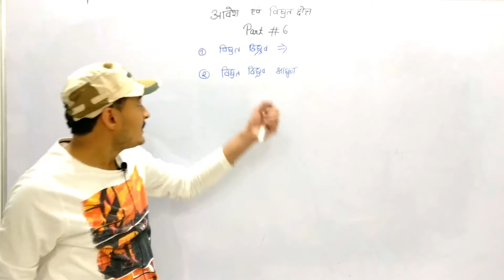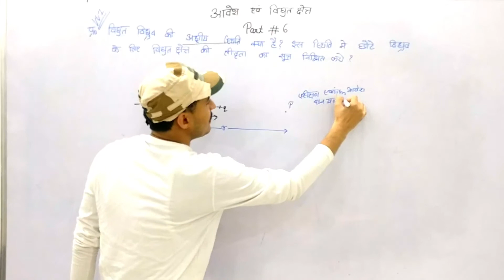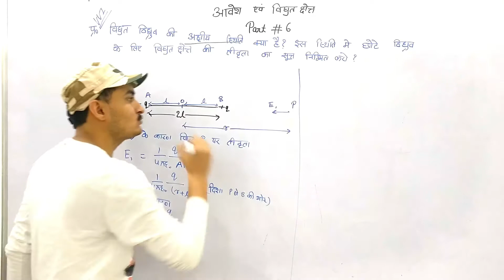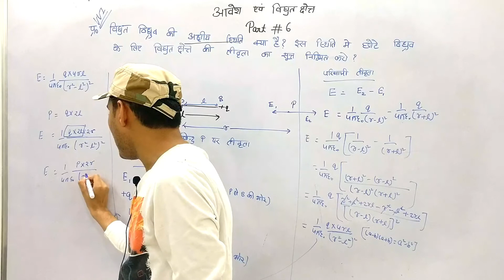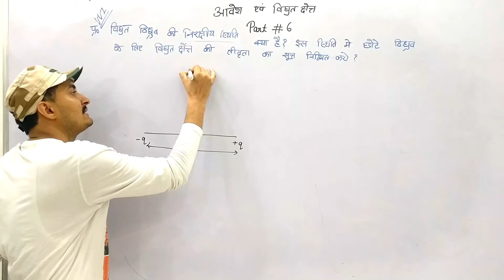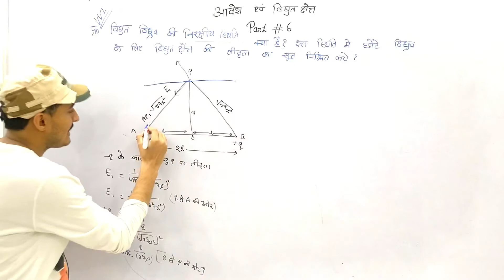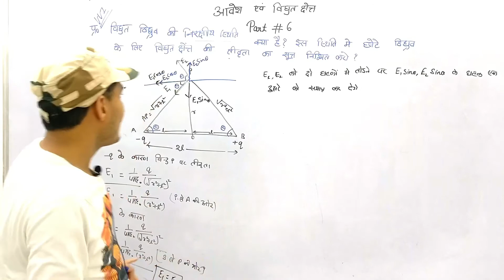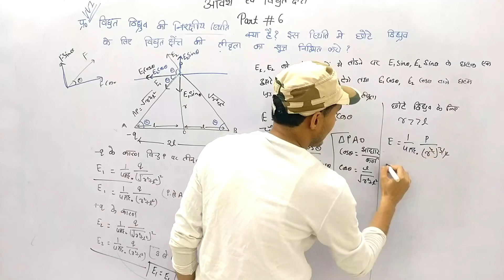आवेश एवं विद्युत क्षेत्र part 6 | Charge and electric field |अक्षीय एवं निरक्षीय स्थिति | Class 12th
We will learn Axial and broad on position of electric dipole.